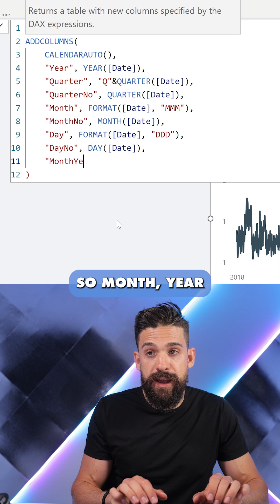GET RID of the x-axis SCROLL BAR | Power BI Visual DESIGN Trick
What to do when you end up having horizontal scroll bar on the x axis? Here is how to fix it in a few steps in under 1 minute. Learn Power BI Visual Design with me :)

Do you want to learn Power BI desktop? Are you a beginner?
Join our Power BI shorts- learn Power BI 1 min a day.

📊 TRAININGS 📊
New! Power BI Design 4 Weeks Transformation Program

👇 CHECK THIS OUT! 👇
💻 My gear
📚 Power BI books MUST READ!
💡 General books I recommend
🏄 Stuff I use daily